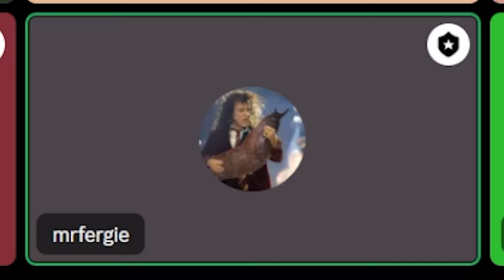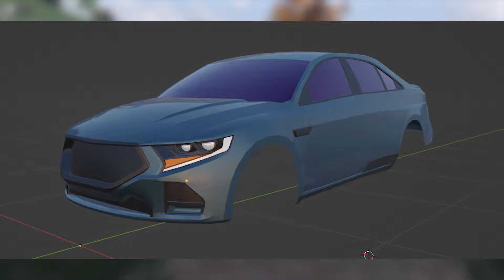ERLC developer Q&A - New guns, police cars and a COURT?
The PRC developers hosted a live Q&A this weekend where they answered some of the top community questions, and we got a bit of info about upcoming features..